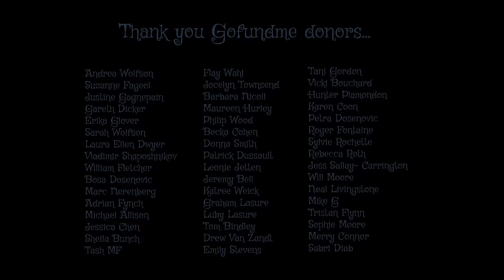Dust In The Sky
A stop-motion animation about accepting death within our lives..
made with paint and paper cut-outs